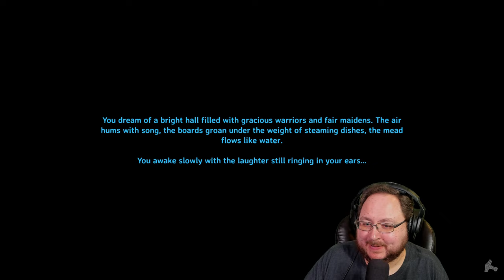Exploring The Deep North! Valheim Mistlands Gameplay Stream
I am starting up fresh in Valheim! This will be a playthrough after the Mistlands update and I won't be alone. @Beeblebum @XainesWorld and @GoldenGek are all on a server and we will be trying to conquer the world! Or at least try! These guys are amazing base builders so I will have to bring some awesome combat to the table, and probably help collect a ton of awesome equipment! Valheim is an awesome Viking survival game in early access right now. It is on PC but coming to Xbox really soon, so get excited!!